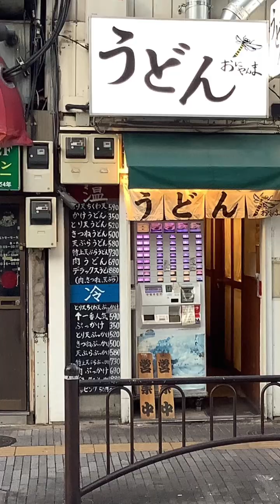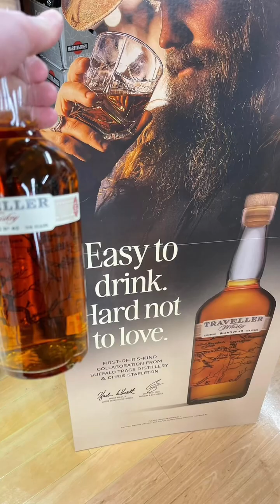2024년 2월 8일